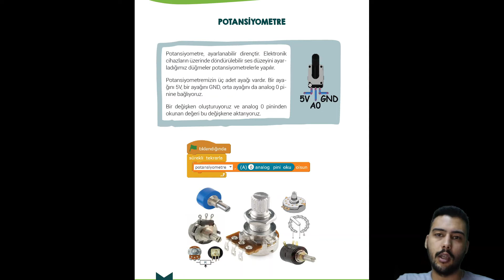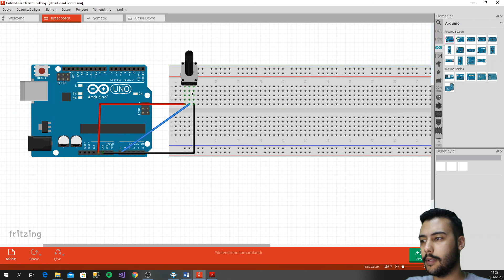Arduino Dersleri #19 "Potansiyometre Devresi Oluşturma"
bu dersimizde potansiyometre devresi kurduk .